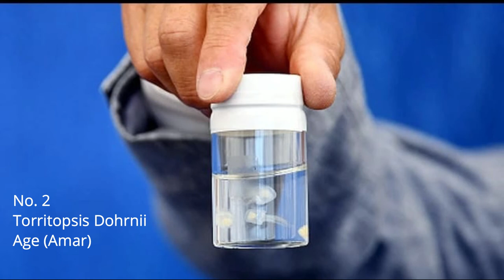ये हैं दुनिया के सबसे लंबी उम्र वाले top 10 जीव। इनमे कुझ तो अमर हैं जो कभी नही मरते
top 10 longest living animals
lambi umar wale janwer
Hello dosto aaj ki video me hum seekhenge duniya ke top 10 sabse jayada umar wale jeev. kujh jeevon ki umer hamari soch se bhi jayada hoti hai aur kujh to amar hote hain jo kabhi bhi marte hi nahi, chalo dosto apka time waste na karte huye chalte hain video pe . agar apko meri ye video pasand aayi to please channel ko subscribe kar dena thank you very much... love you my all friends